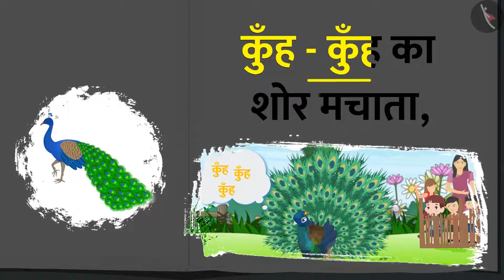गैफी के साथ पाठ पढ़ने का अभ्यास || पढ़ो मेरे साथ || Mor || Peacock TicTacLearn TicTacLearn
आओ बच्चो !
चले गैफी के साथ पाठ पढ़ने के सफर पर। यहां गैफी रोज एक नया पाठ पढेगी
उसके बाद आप गफ्फी की तरह खुद वह पाठ पढ़कर गैफी के जैसेअपने पढ़ने का सफर बनाना।

हैप्पी लर्निंग!
Gaffy
Ghar pe school
Sundar Mor
Peacock